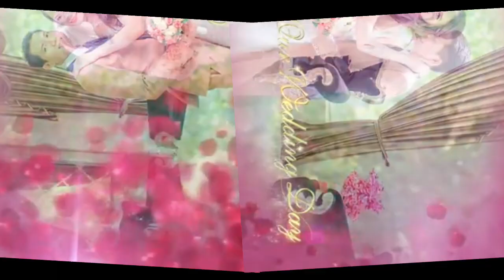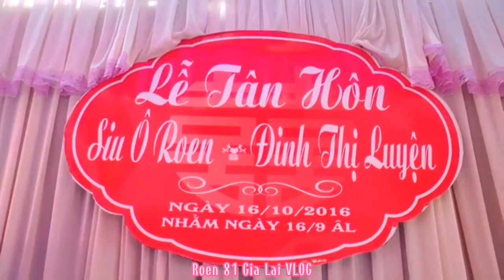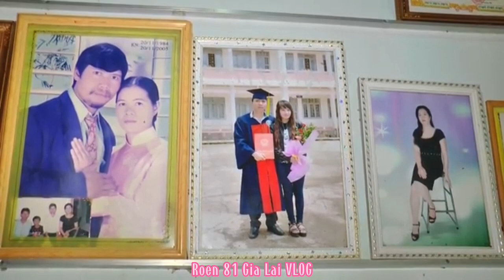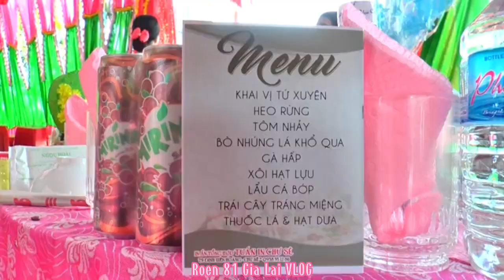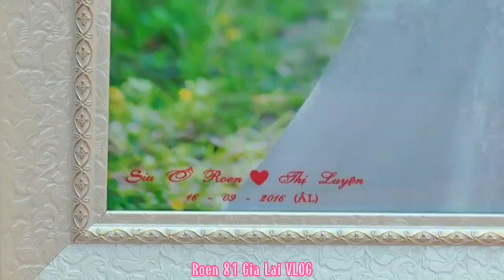ĐÁM CƯỚI NGƯỜI TÂY NGUYÊN| LÀM LỄ CƯỚI THEO PHONG TỤC VÀ ĐÓN KHÁCH MỜI - PHẦN 1.ĐÁMCƯỚIJRAI_BANA #